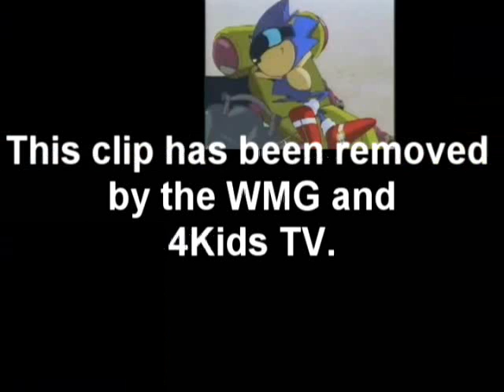Sonic The Movie - SHUT UP TAILS! (Sparta Remix)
mario was better